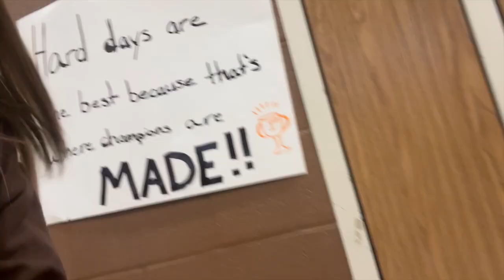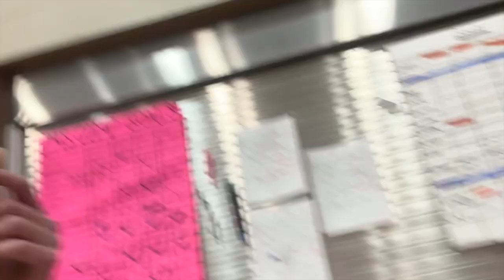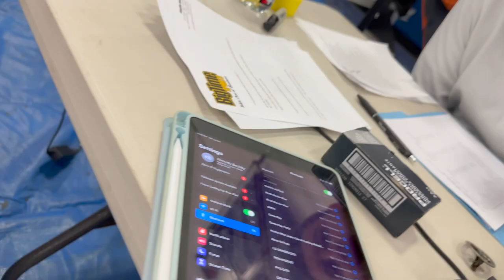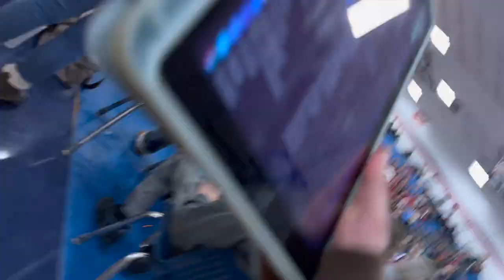IVC vlog 2024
Claymont cheer takes on the IVC cheer competition. CMS was the champions of the middle school division in 2023, see if they can get that back to back title. Also see our friends from NCT who let us practice with them this week !!